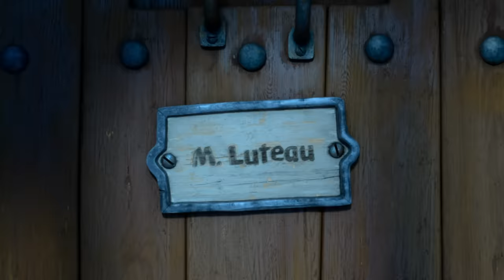Ballerina (2016) Film Explained in Hindi/Urdu Summarized हिन्दी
Ballerina (2016) Animated movie explained in Hindi Urdu. The American Fantasy Animation film “Ballerina” story summarized with a full ending in हिन्दी explanation. The plot revolves around Felicy, a young orphan with a dream of becoming a ballerina dancer. Despite having no parents or money, she's determined to achieve her dream. She lives in an orphanage and befriends Victor, who aspires to be a scientist. Felicy's passion for dance is unwavering, and they plan to run away from the orphanage to follow their dreams. They escape a pursuing guard, ending up in Paris. Victor pursues science, while Felicy joins a dance school. Felicy crosses paths with Audit, a working lady who helps her with a place to stay and work. Audit was once a ballerina dancer but couldn't fulfill her dreams. Felicy starts training for the dance competition, which could change her life. Victor returns and also gets a chance to join the dance school. However, their friendship is strained by a misunderstanding. Felicy's music box breaks, but she gets an invitation to the dance studio, which Victor finds out.

Later, Felicy's journey continues with rigorous training. A competition is held between her and the hotel owner's daughter. In the end, Felicy's passion and talent win her a spot in a big show. Her dream comes true, but she faces danger from the hotel owner. In a thrilling climax, Victor saves Felicy, and she performs in the show, achieving her dream of becoming a ballerina dancer. The screenplay ends on a triumphant note with Felicy realizing her dreams with the support of her friends and mentor, Audit.

Credits:

Images and footage Source: Insight Film and Entertainment One
Director: Éric Summer
Producer: L'Atelier Animation
Edited by: Yvann Thibaudeau
Writer: ūLaurent Zeitoun based on Ballerina computer animated film